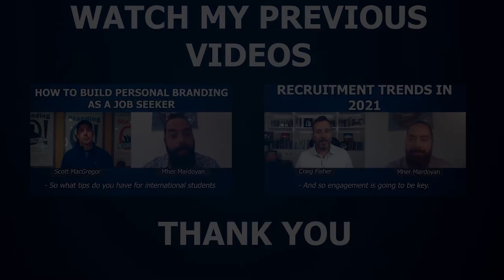Why the Candidate Experience Matters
Providing a superior candidate experience will help you make a great first impression on top talent, which can win over the best job seekers before your competitors do.

In such a tight, fast-moving labor market, you need to figure out how to gain a talent acquisition advantage.

As we talked in the previous video, one way to do that is to develop a comprehensive candidate experience component to your employer brand strategy.

Where do you start in the evaluation of your candidate experience processes?  My recommendation is to walk through the hiring process yourself.

Find your job posting, apply, record the time, what massages you will receive from your ATS.

Try to apply from mobile, tablet.

We developed the first chat box in 2015 on a career site.